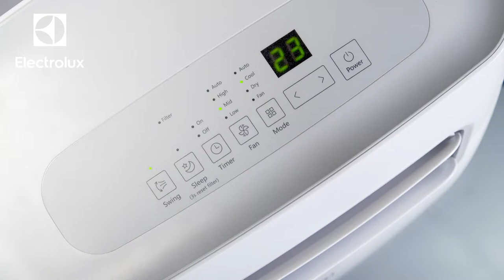Обзор мобильных кондиционеров Electrolux Mango